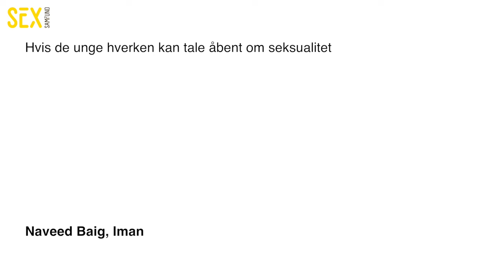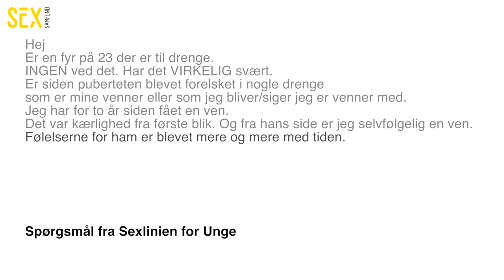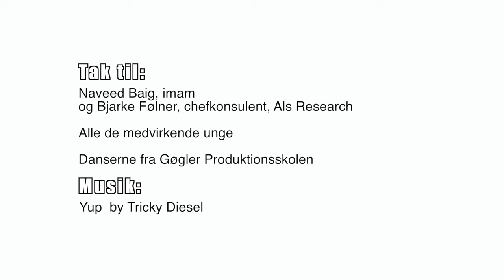Køn og seksualitet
Unge taler om sex, porno, seksualitet, køn og religion.